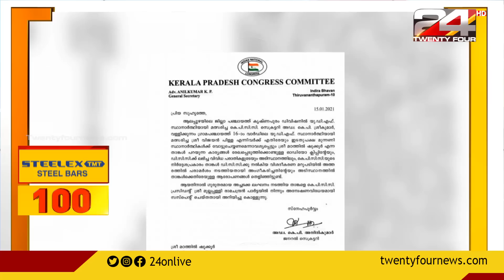100 NEWS | 100 Top News Of The Day |23 JANUARY 2021 |7 PM | 24 NEWS